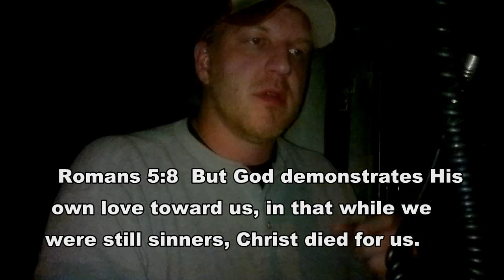Frustration, Persecution, Mercy, and Love pt. 2